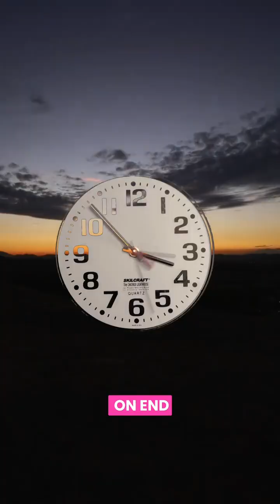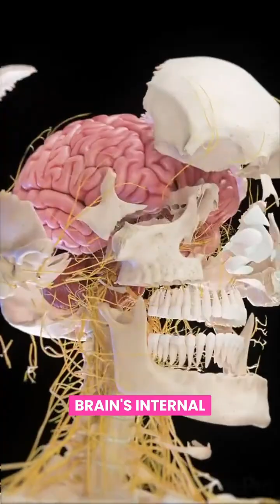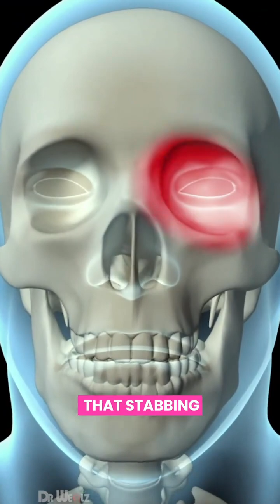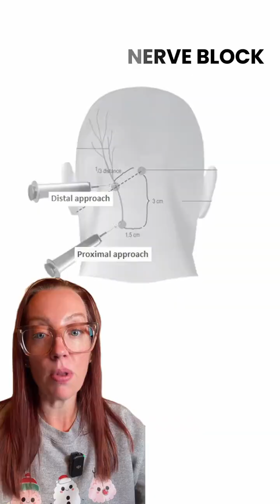Case Study 208 | Cluster Headaches | Presented By: Dr. Betsy Grunch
Case Study 208 – Cluster Headaches

Cluster headaches are one of the most severe pain syndromes in medicine. The pain is sudden, excruciating, and one-sided, typically centered around or behind the eye, temple, or forehead. Patients describe it as stabbing, burning, or drilling pain that can feel unbearable.

Unlike migraines, cluster headaches occur in clusters — multiple attacks per day over weeks to months — followed by periods of remission. Attacks are often predictable, striking at the same time each day or night, frequently waking patients from sleep.

Common associated symptoms include:
• Tearing or redness of the eye
• Drooping eyelid or constricted pupil
• Nasal congestion or runny nose on the affected side
• Restlessness or pacing during attacks (patients often cannot lie still)

Cluster headaches are thought to involve the hypothalamus and the trigeminal autonomic reflex, which helps explain their strict timing and autonomic symptoms.

Treatment is very different from other headaches and must be fast-acting, often including high-flow oxygen, injectable or intranasal medications, and preventive therapies during active clusters.